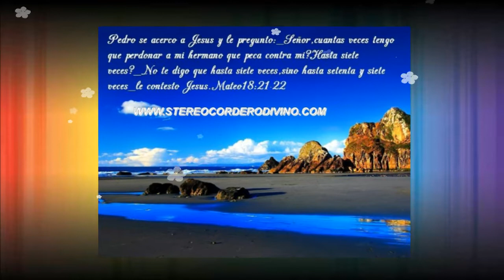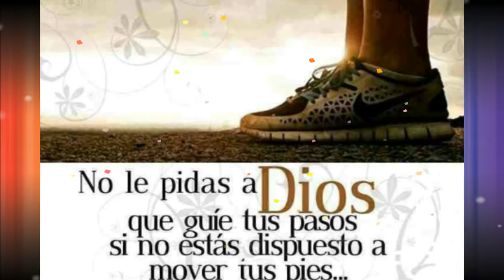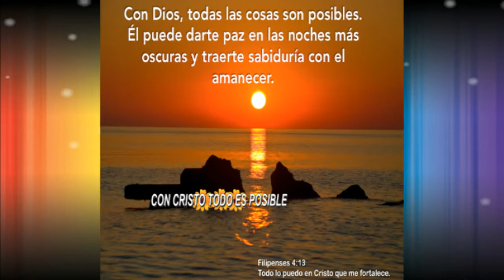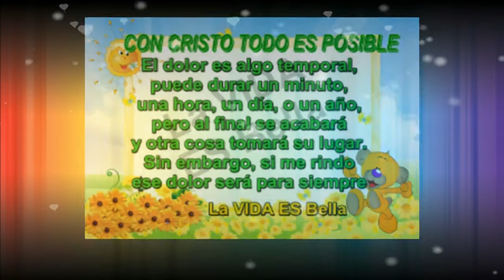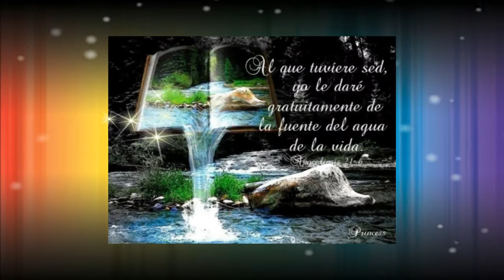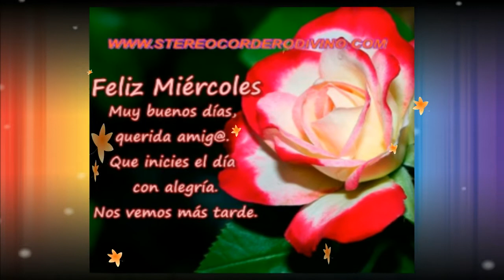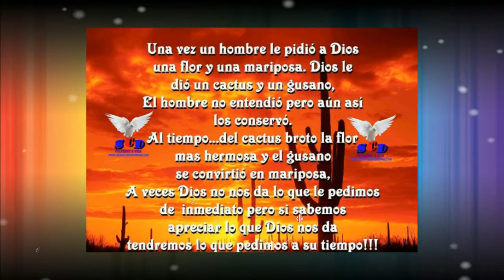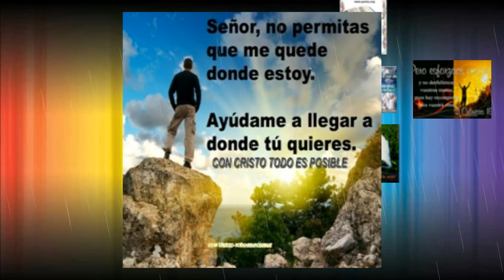AGUSTIN TIÑO VOL 2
COROS DE UNCION Y PODER PREPARATE PUEBLO YA VIENE TU REY